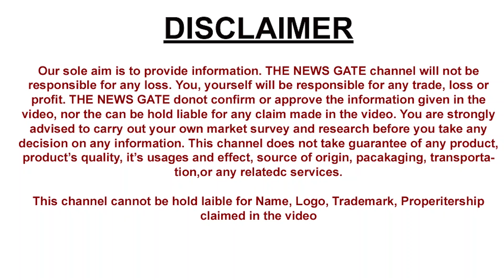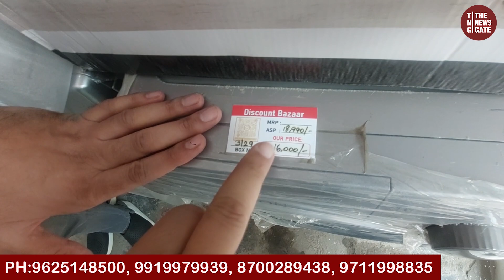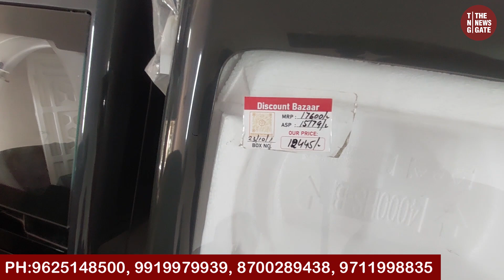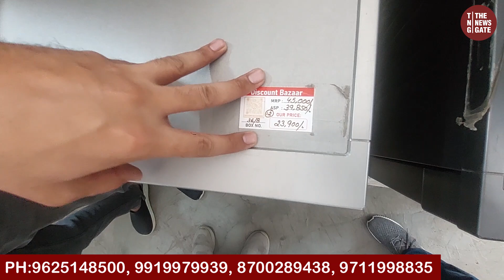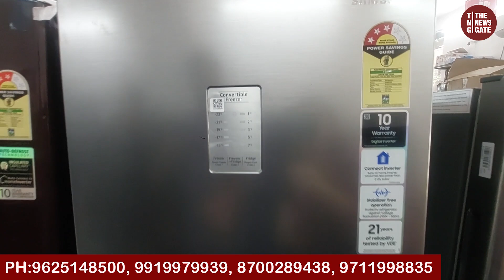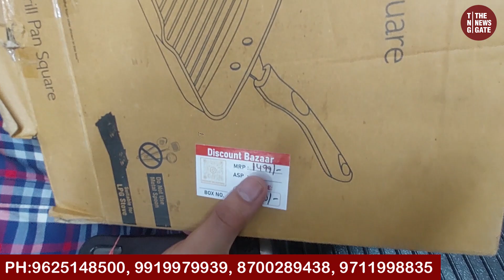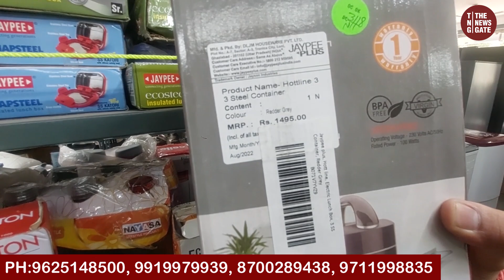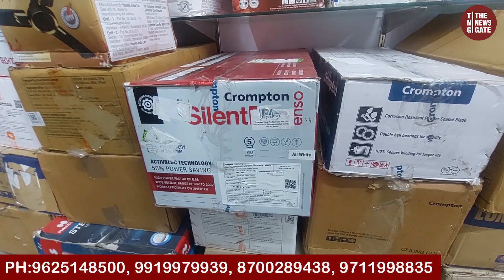Online से 50% Off Discount Electronic Warehouse Big & Mini Electronics Appliances Frij Mixer Crockry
Discount Bazaar
Timings 11 AM to 9 PM
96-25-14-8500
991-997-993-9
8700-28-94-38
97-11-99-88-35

Store address-
WZ- 572K, Naraina Village, Naraina Vihar Club Road, New Delhi- 110028
Near C block gurudwara

Join groups for daily updates-
1- Instagram
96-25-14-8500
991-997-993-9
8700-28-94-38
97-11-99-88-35